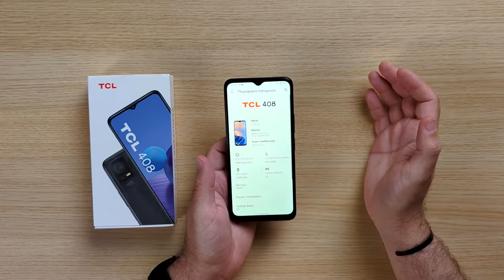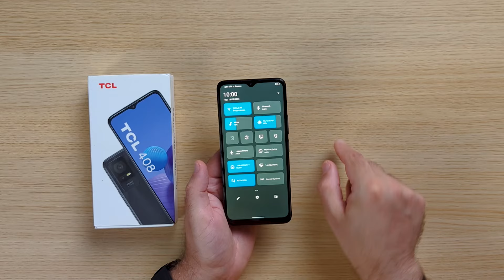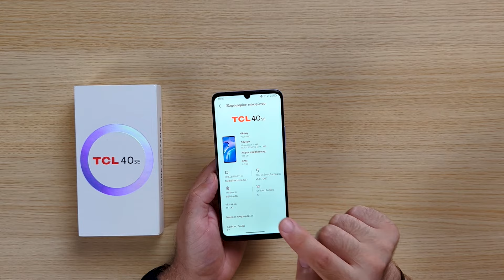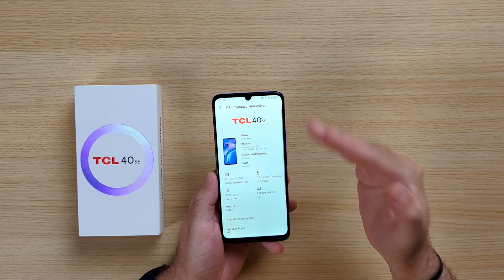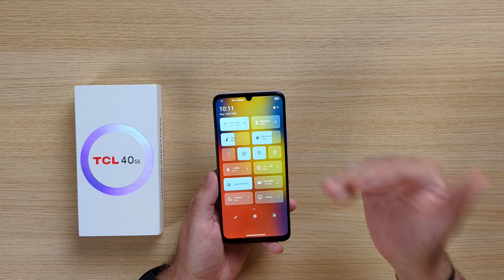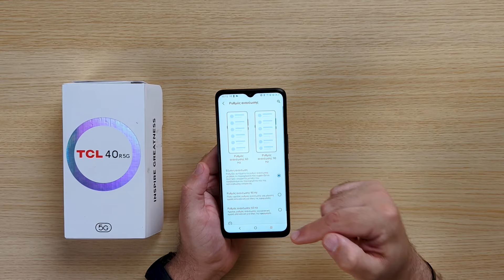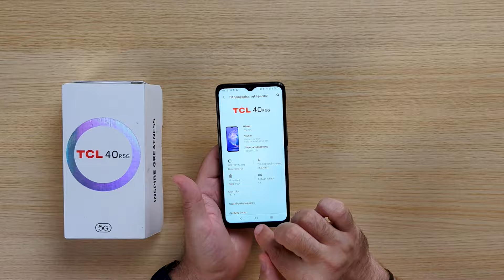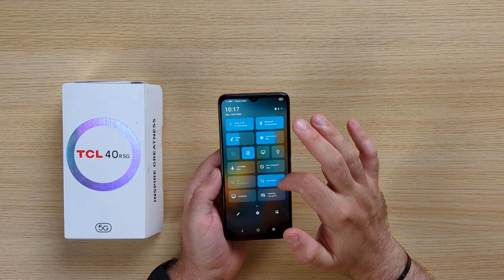Τρία και οικονομικά (TCL 408, TCL 40 SE & TCL 40R 5G Hands-On) | The GearHeadz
Σε αυτό το βίντεο ρίχνουμε μία πιο κοντινή ματιά σε τρεις πολύ ενδιαφέρουσες και προσιτές συσκευές της σειράς 40 της TCL

Μέχρι τις 30/07 θα μπορείς να αποκτήσεις τις τρεις συσκευές της σειράς 40 της TCL σε μειωμένες τιμές. Συγκεκριμένα:

To TCL 408 4/64GB διατίθεται με έκπτωση €20 στα €129,90 από  €149,90

Το TCL 40 SE 6/256GB , διατίθεται με έκπτωση €50 στα 189,90 από €239,90

ενώ το TCL 40 R 5G 4/128GB διατόθεται αποκλειστικά μέσα από το δίκτυο της Cosmote/ Γερμανός στα €179,90

*To βίντεο αυτό πραγματοποιήθηκε σε συνεργασίε με την TCL Mobile Ελλάς*